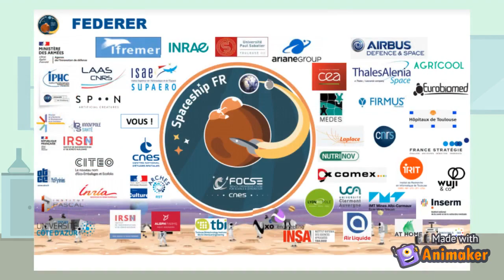ActInSpace Audience Award - Full Metal Energy (France - Cannes)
This is the ActInSpace Audience Award !

« Vote for you favorite presentation ! If you want  to help « Full Metal Energy », like this video and share it to your friends !

The video with the biggest number of like will win the Ubisoft international prize :

AGOS licences : Ubisfot space simulator
VR headset

Wish them good luck !